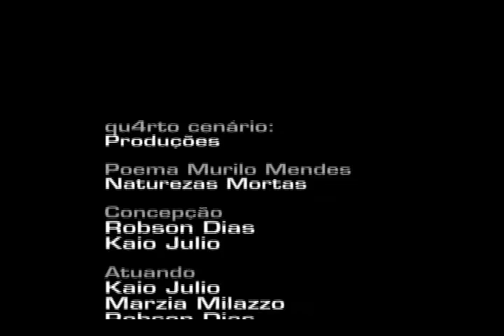Naturezas Mortas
Vídeo-arte para a disciplina de Cinema, do curso de Artes da UERJ. 2008.1
Poesia de Murilo Mendes